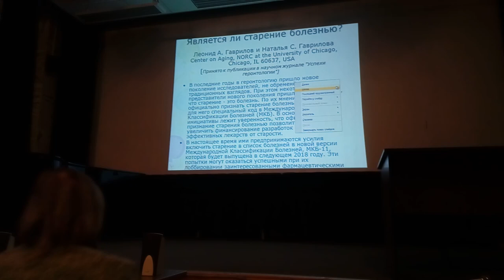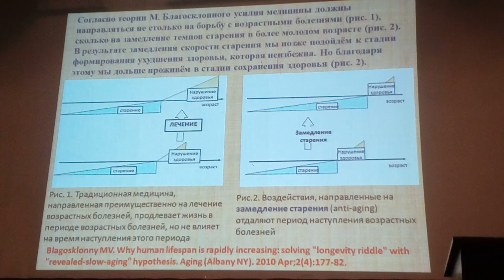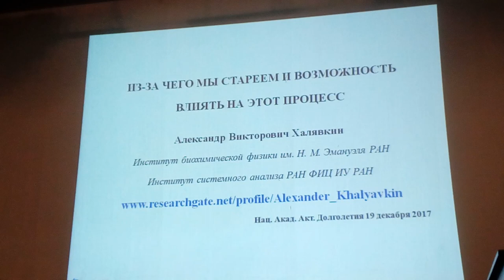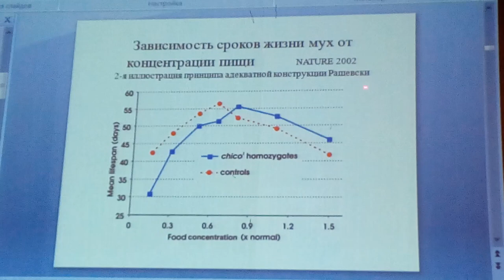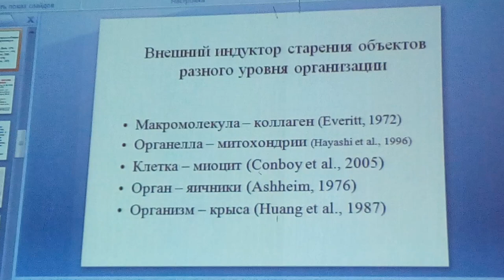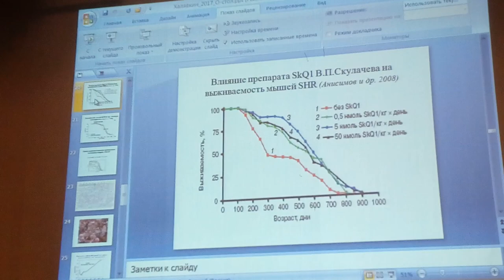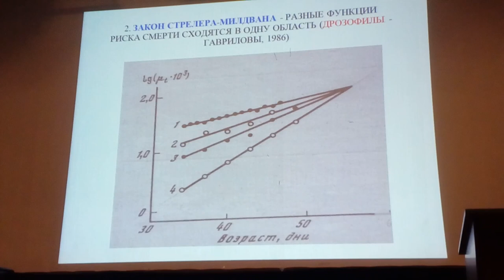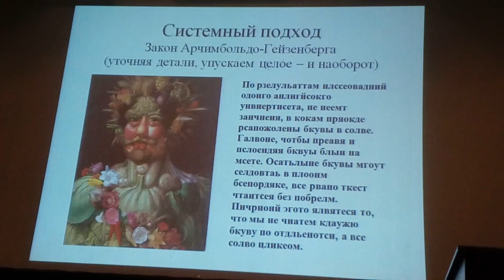Старение - это болезнь? Деев А.И., Халявкин А.В. ИБХФ РАН 19.12.2017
Круглый стол на тему "Старение - это болезнь?" прошёл в ИБХФ РАН 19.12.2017
Первым сделал сообщение Анатолий Иванович Деев.
Далее выступил Александр Викторович Халявкин с докладом "Из-за чего мы стареем и возможность влиять на этот процесс"